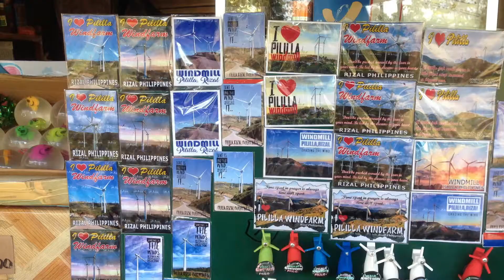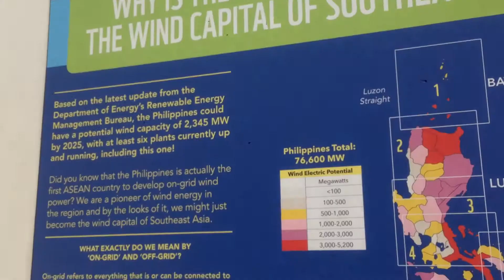VLOGMAS: TAYTAY TIANGGE TRY-ON CLOTHING HAUL 2019! + WINDFARM IN PILILLA RIZAL! | Pamieee Nicoleee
Hey guys! I'm Pamieee and I am a 16 y/o Filipina Youtuber who makes Vlogs, Hauls, DIYs and Challenges Videos!💋

HEYLLO! CHRISTMAS IS NEAR!!

NAME: Pamela
AGE: 16
NATIONALITY: Filipino

CAMERA I AM USING:
     -IPHONE 5
EDITING SOFTWARE:
     -WondershareFilmora